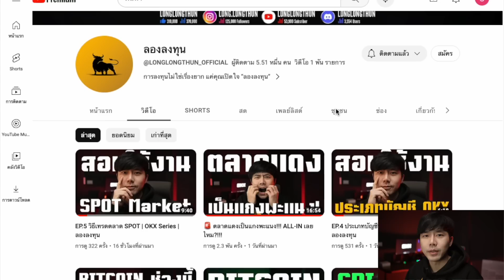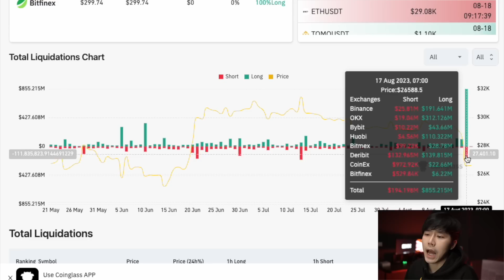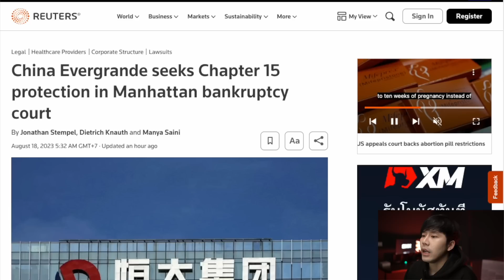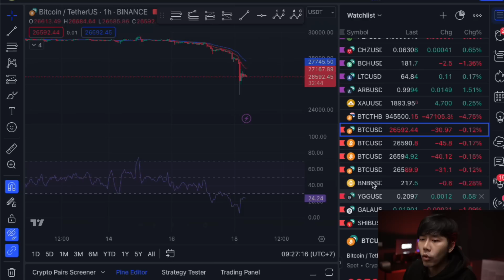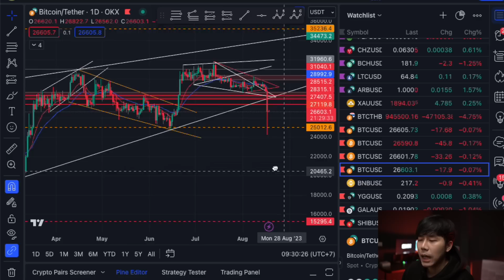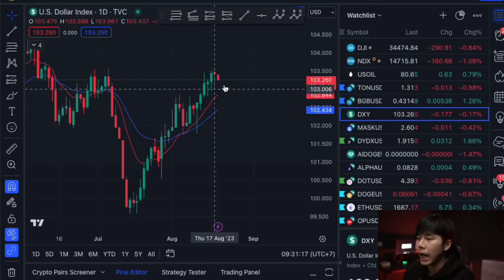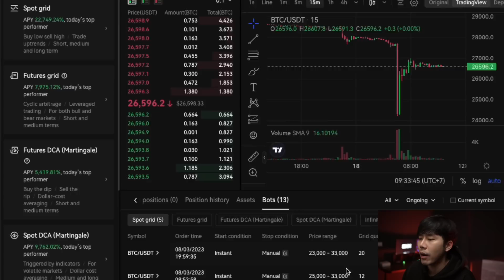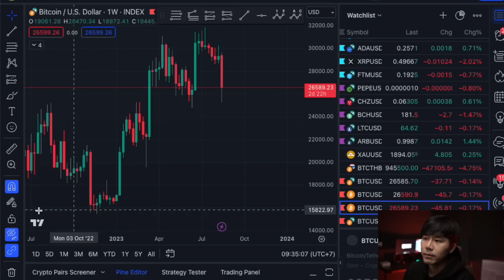🚨BITCOIN ร่วง!!!!!! แตะ $25,200!!!!